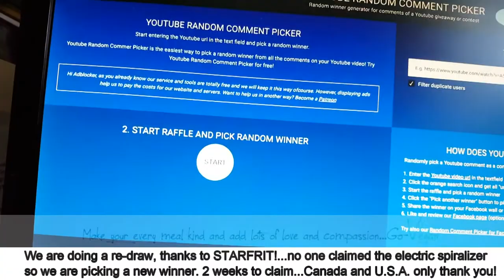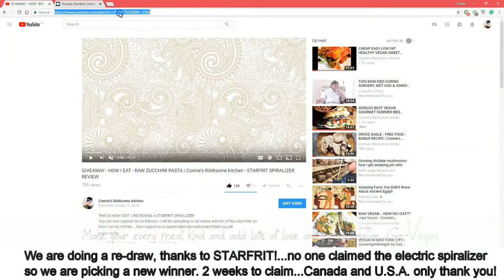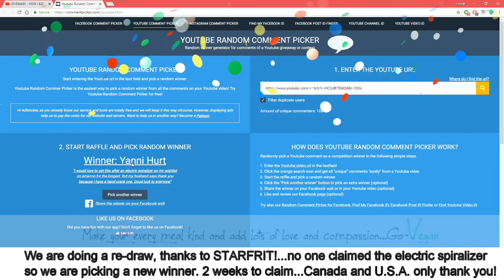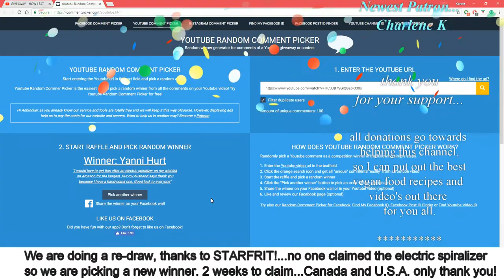RE-DRAW NEW - WINNER OF THE STARFRIT SPIRALIZER | Connie's RAWsome kitchen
SINCE NO ONE CLAIMED THE SPIRALIZER FROM STARFRIT. STARFRIT WAS NICE ENOUGH TO HAVE ME PICK A NEW WINNER... YOU HAVE TWO WEEKS TO CLAIM YOUR PRIZE!! CONGRATS TO THE NEW WINNER!!         I will be uploading no ad videos and lots of tips and hints on how I run my kitchen ...Your support is so appreciated and welcomed thank you all!

MONTREAL, QUE.